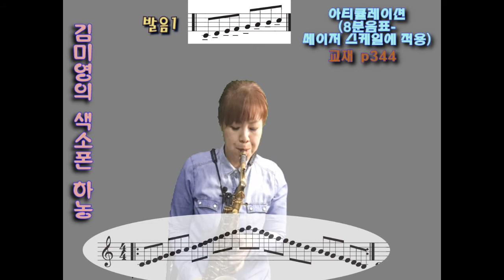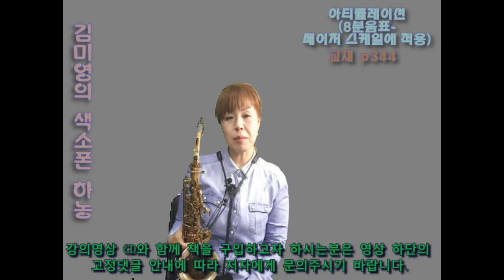김미영의 색소폰 하농(아티큘레이션8분음표 메이저스케일에 적용)-교재344페이지 중에서...